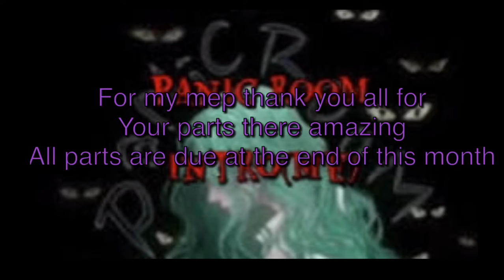Announcement video( meps)